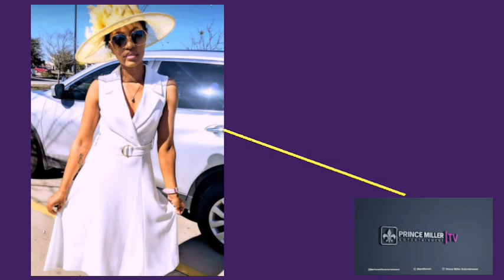PETER DHEWA MOYO FIANCE PICS LEAKS & SHE SPEAKS OUT | AUDIO THOUGHTS EP25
AUDIO THOUGHTS brings you latest news and entertainment. Leaked photos are circulating on all social media platforms ..Join the conversations in the comment section